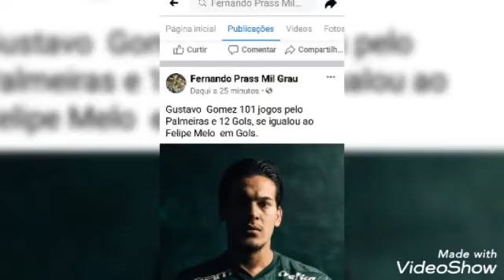Gustavo Gomes fala como foi jogar contra o Libertad e se iguala a Felipe Melo em gols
Gustavogomes fala sobre o jogo da libertadores e se iguala em número de gols de felipemelo